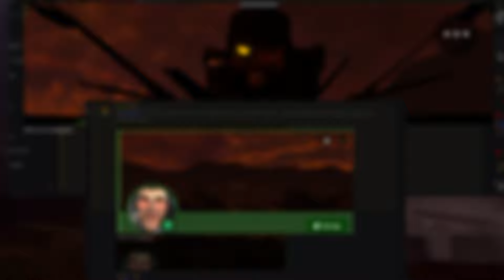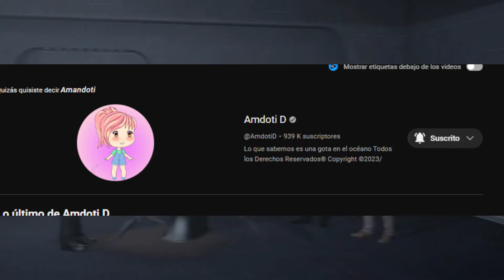SKIBIDI TOILET 77 (PARTE 1) NUEVO SPOILER OFICIAL😱🔥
Miniatura hecha por  ‪‪‪‪ ‪‪‪‪‪‪ @AmdotiD
Creditos ‪‪ @DaFuqBoom